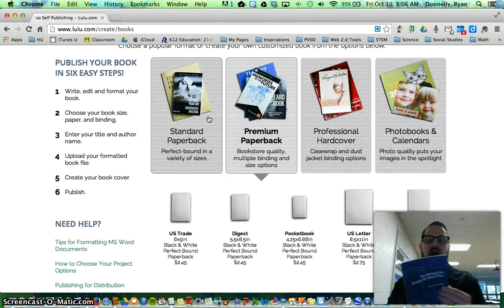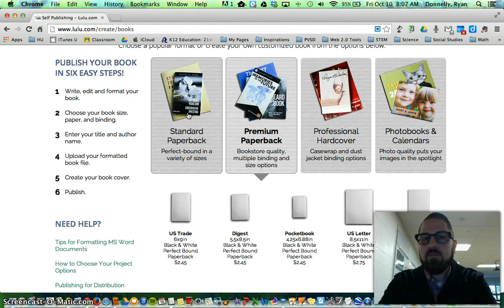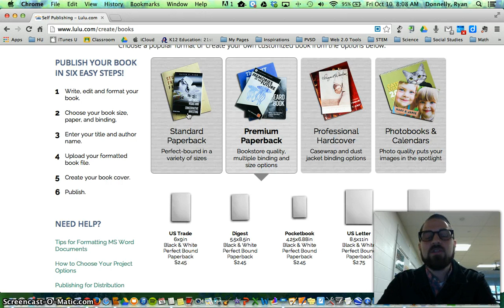Lulu School Wide Book Project Proposal